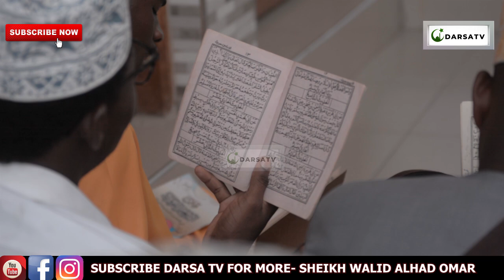Mungu Ni Mzuri Hakubali Isipokuwa Kitu Kizuri / Masharti Ya Kujibiwa Dua / Sheikh Walid Alhad Omar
Mungu Ni Mzuri Hakubali Isipokuwa Kitu Kizuri/ Masharti Ya Kujibiwa Dua/ Kutojijari Ndiyo Dhulma/ Sheikh Walid Alhad Omar

Mashaa Allah Sheikh Walid Bin Sheikh Alhad Omar akielezea kwa uzuri na ubora wa hali ya juu  Ya Mungu Ni Mzuri Hakubali Isipokuwa Kitu Kizuri/ Masharti Ya Kujibiwa Dua/ Kutojijari Ndiyo Dhulma/ Sheikh Walid Alhad Omar

And
Thanks